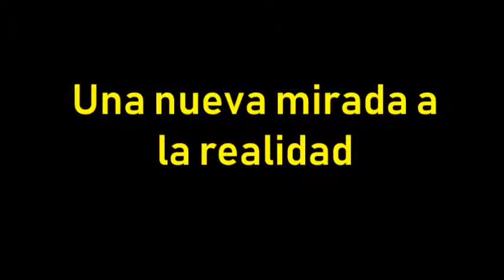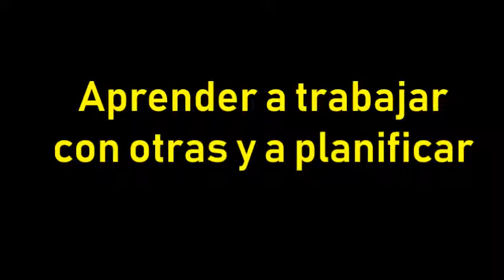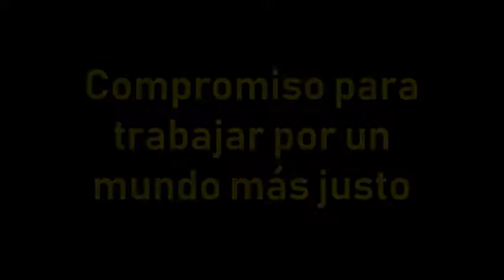Basado en cambios reales. Global Challenge 2017/2018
Los participantes de global challenge nos cuentan que ha supuesto para ellos su paso por el programa.